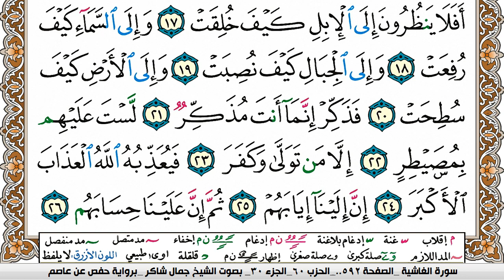سورة الغاشية جمال شاكر عبد الله Surah Al Ghashia jamal shaker برواية حفص عن عاصم